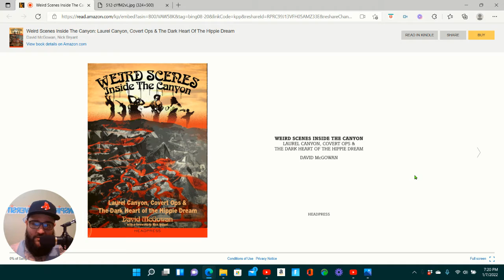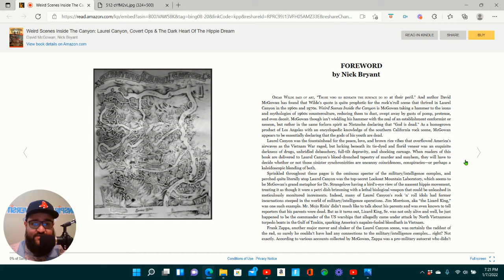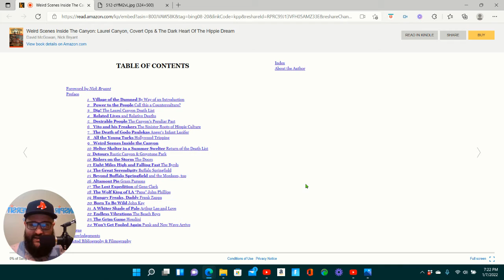Weird Scenes Inside The Canyon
Just a lil book recommendation. Wont disappoint